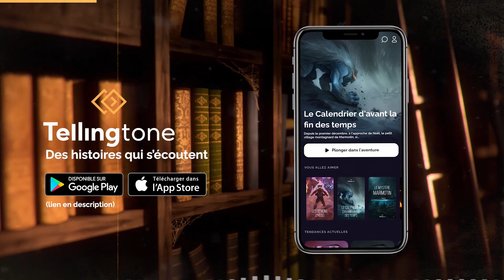14 DÉCEMBRE • LA CINQUIÈME PORTE 🎄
Quatorzième épisode de la série hivernale "La Cinquième Porte". Un épisode par jour jusqu'à la veille de Noël.

00:00 AUTOPROMO
01:10 ÉPISODE

Miniature par Sony Rouhaud